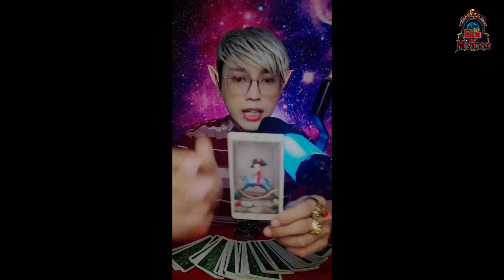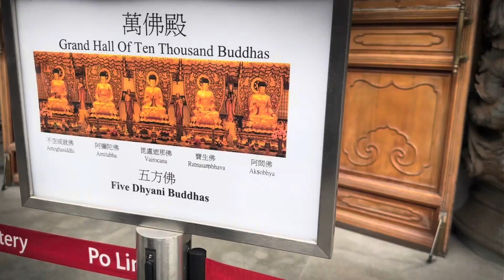BUHAY-PSYCHIC Sa Mundo Ng PARANORMAL I Gabi Ng Misteryo